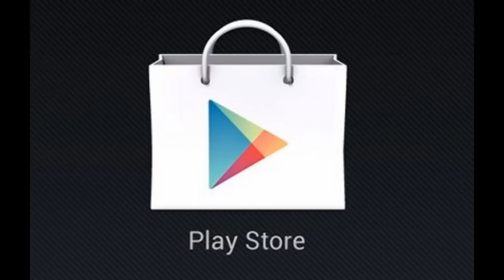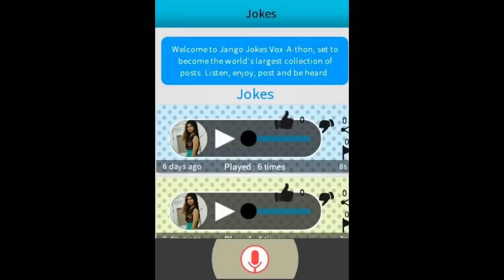Imran Pratapgarhi latest - mushaira 2015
imran pratapgarhi famous nazm hum musalman hain demand on asif aryan . who is asif aryan actually asif from usratha juanpur U.P . he is young boy and active on social media . imran called to asif social media hero